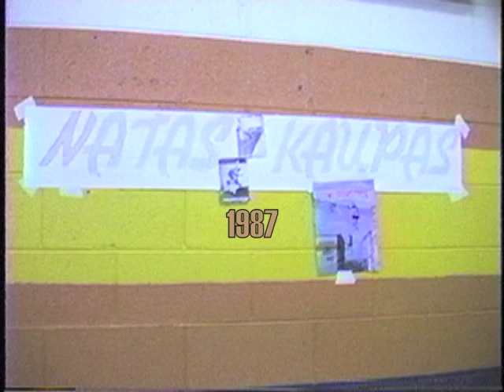Natas Kaupas skate demo 87' part 1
My father shot this video at Skateland in Lynchburg, Va.  I don't know if Natas was on a tour of sorts or if he was just flown in for this one.  He did a lot of new and innovative tricks for the time period.  Very cool.